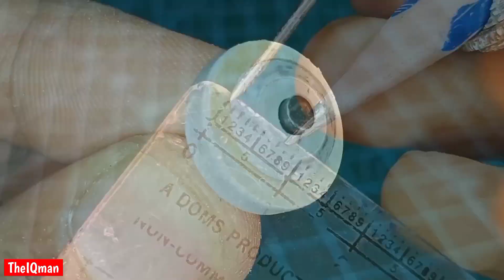Part 1 - Tyres | Homemade RC Truck From PVC | TATA Ace Gold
Part 1 - Tyres | Homemade RC Truck From PVC | TATA Ace Gold (With Hydraulic Add-On)

Hello I'm PremSagar,
I Started PVC RC Series, Here We Made Working RC Scale Models Using PVC Pipe,

This Is First Part Of 'TATA Ace Series' And In This Video I Made 'Tyres' Using Household Items.